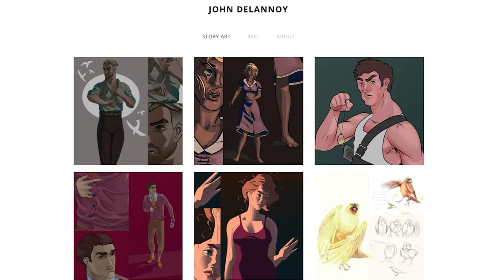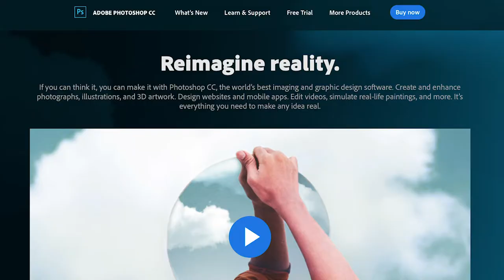Ryan Schultz Interview with Cedar Librarian for Metaverse Newscast - Dec 2018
Metaverse Newscast is a show which covers the personalities and stories behind social VR, virtual worlds and the metaverse. The first episode is an interview with Cedar Librarian, the winner of the Best Avatar contest at the recent FUTVRE LANDS Festival in High Fidelity.

Host: Ryan Schultz of Metaverse Newscast. Producer, Editor: Andrew William of Imagine That Productions